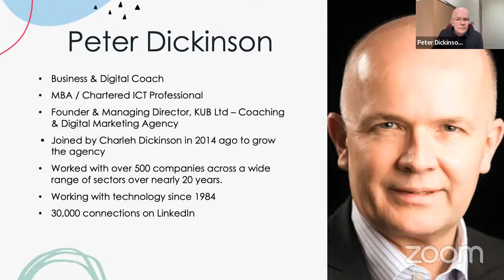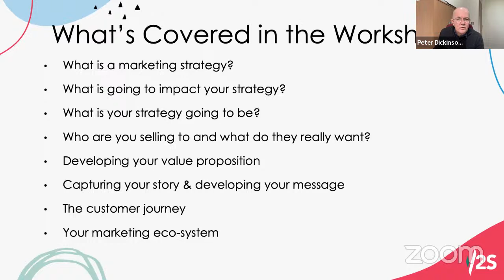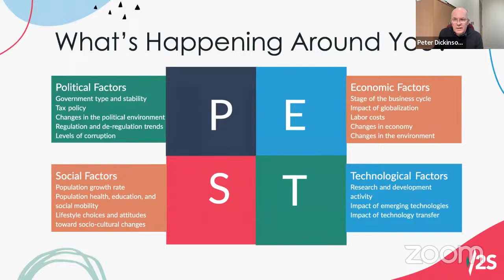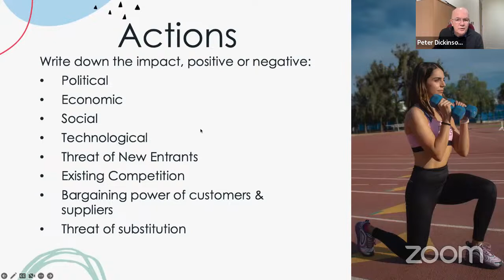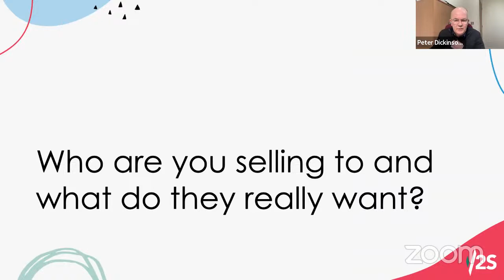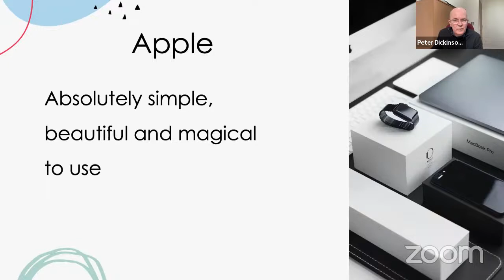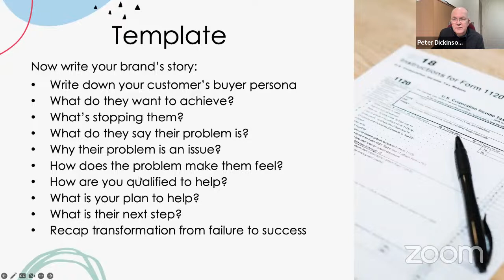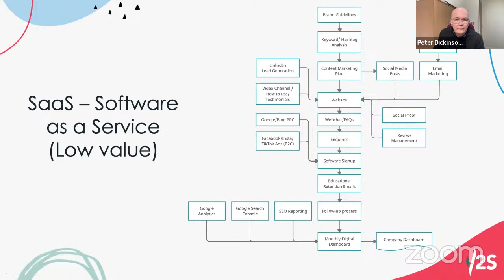Vision2Success - Powered by KUB Academy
After having worked with over 500 businesses over the last 20 years I have identified a proven process for growing your business from vision to success.